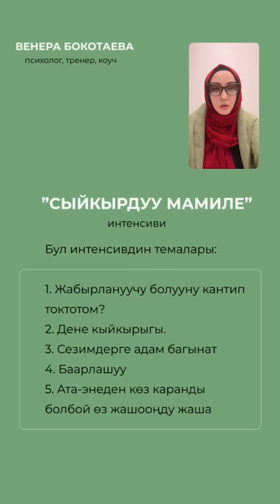ИДЕАЛДУУ МАМИЛЕНИ ЭМНЕ БУЗАТ? ИДЕАЛДУУ МАМИЛЕ КАНДАЙ БОЛОТ